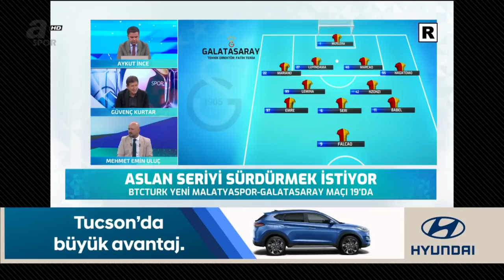Galatasaray'da Orta Saha Sıkıntısı Var! / A Spor / Spor Ajansı / 22.09.2019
Futbol Maçı Özetleri için :